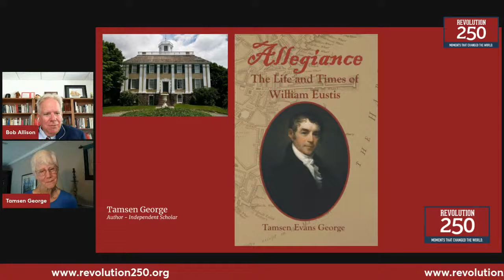Revolution 250 Podcast - William Eustis & the Shirley-Eustis House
Governor William Shirley built an elegant estate in rural Roxbury while serving as the Royal Governor of Massachusetts.  The fortunes of the house became tied to the political upheaval of the colonies during the efforts to secure American independence, eventually becoming owned by William Eustis, a Revolutionary War surgeon who served as a member of the U.S. House of Representative, Secretary of War, & as Ambassador to Netherlands before becoming Governor of Massachusetts.  Join Professor Robert Allison (Chair, Suffolk University Department of History, Language & Global Culture) in conversation with Tamsen George, Executive Director of the Shirley-Eustis House & author of "Allegiance; The Life & Times of William Eustis."